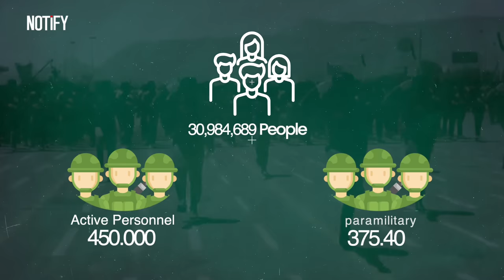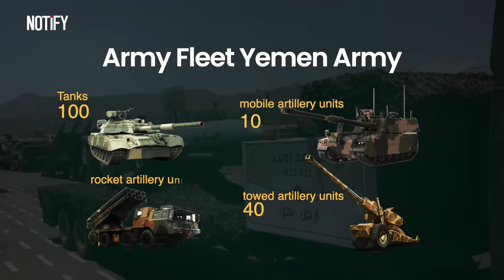Yemen's Houthis Unleash Missile and Drone Swarm on Israel! Yemen Military Ready for Full-Scale War?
In a significant shift in Middle Eastern geopolitics, Yemen's Houthi rebels have formed an alliance with Palestine in their opposition to Israel. This development brings Yemen's formidable war machine into the spotlight, revealing a surprising military prowess. Explore the strategic implications and military capabilities that define this new axis of resistance.